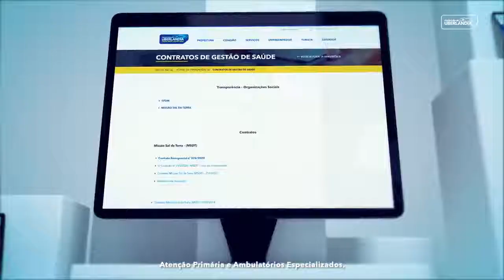Qualidade e transparência para o município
Com o compromisso de fazer bem feito, a Prefeitura sempre fez questão de prestar contas de todas suas ações para toda a população de Uberlândia. O Portal da Transparência está sempre à disposição para você acompanhar e fiscalizar onde o dinheiro público está sendo investido, com informações completas e detalhadas. Confira!